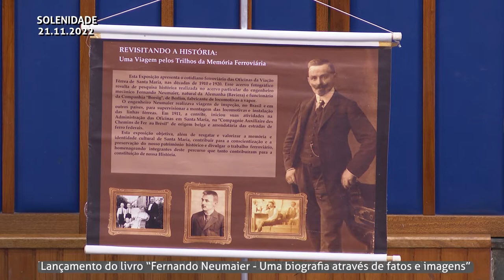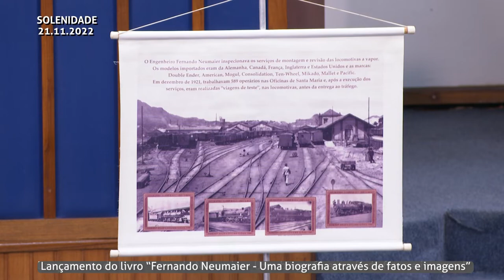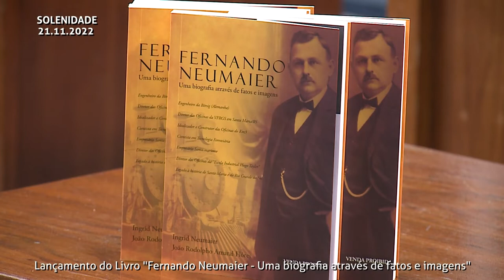Lançamento do livro "Fernando Neumaier: uma biografia de fatos e imagens"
A Câmara de Vereadores de Santa Maria realizou cerimônia de lançamento de obra selecionada do Projeto Lei do Livro, edição 2022, no Plenário Coronel Valença, nesta segunda-feira (21). A obra lançada é “Fernando Neumaier: uma biografia de fatos e imagens", dos autores Ingrid Neumaier e João Rodolpho Amaral Flôres.

A Lei do Livro é um projeto institucional determinado pela Resolução Legislativa nº. 012/2020 e promovida pelo Poder Legislativo Santa-mariense. O projeto tem o objetivo de publicar, anualmente, no mínimo, um livro que enfoque temas regionais ligados à cultura do município. Os gêneros são: poesia, crônica, conto, romance e história. Sempre tendo como intuito disseminar a história e a cultura de Santa Maria. Os exemplares são distribuídos, gratuitamente, em escolas e bibliotecas da cidade.

O presidente da Câmara, vereador Valdir Oliveira, relatou que esse é um momento extremamente importante para o Poder Legislativo. Que em viagem a Caxias do Sul, lhe foi relatado que a maior referência da Câmara de Vereadores de Santa Maria era com relação à Lei do Livro. E destacou o projeto, que propicia o lançamento de obras literárias acessíveis à população santa-mariense. Por fim, parabenizou os autores, familiares destes e os familiares de Fernando Neumaier.

Uma das autoras do livro, Ingrid Neumaier, destacou um pouco da história do engenheiro Fernando Neumaier, nascido na Alemanha e, posteriormente, naturalizado brasileiro. “Trabalhou no Rio Grande do Sul nas empresas férreas Belga e Norte Americana”. Segundo Ingrid, o engenheiro contribuiu cientificamente com projetos que qualificaram o serviço ferroviário no Rio Grande do Sul (RS).

Já o outro autor da obra, João Rodolpho Amaral Flôres, informou que foram sete anos de construção da obra. Destacou a importância do sistema ferroviário para Santa Maria, para o RS, para o Brasil e para o mundo. “A ferrovia traz a civilização”. Argumentou que Santa Maria, se não tivesse inserida na malha ferroviária, seria uma cidade bem menor e menos desenvolvida do que é atualmente. E que foi a ferrovia que possibilitou que Santa Maria se tornasse a “Cidade Cultura”. Destacou a relevância dos engenheiros na consolidação da malha ferroviária no município. “Esses engenheiros foram de grande importância”. Sobre Fernando Neumaier salientou: “Foi uma figura ímpar que a gente trabalhou”.

Texto: Mateus Azevedo